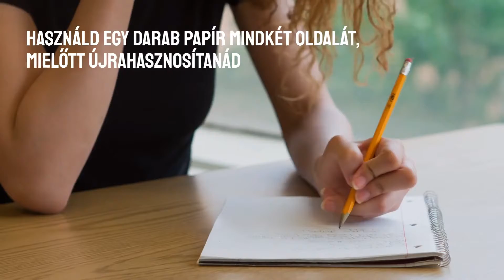PlantYourFuture - 1. kihívás: Nincs több hulladék nap a Tolunán!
Egy átlag európai akár 2 kg hulladékot is termel naponta!

De nem feltétlenül kell ennek így lennie. Egyszerű módszerek vannak a hulladék és a bolygóra gyakorolt ​​hatás csökkentésére.
Nézzétek meg a videót további inspirációért!